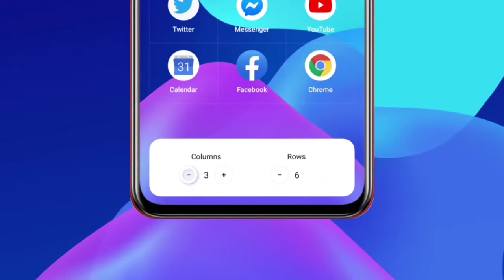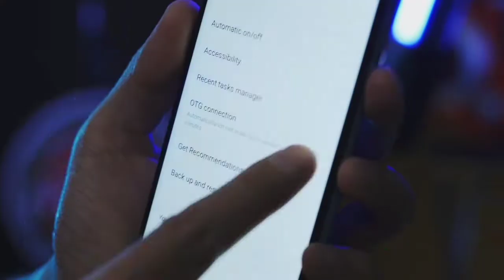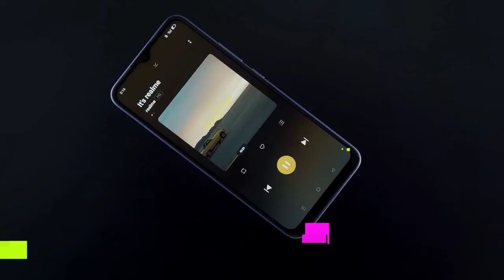Realme Narzo 50A Android 12 Update date | Realme ui 3.0 early access beta form | Confirm date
Realme Narzo 50a Android 12 Update date | Realme ui 3.0 early access beta form live | Confirm date